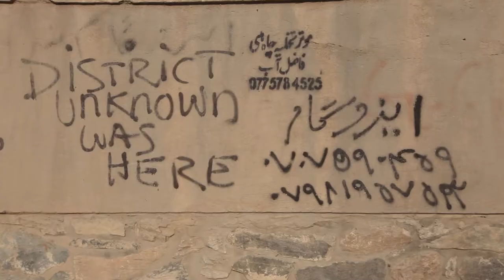Rockabul | Trailer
Dir. by Travis Beard, Australia. 2017. 90 min | Documentary

By Melbourne based director Travis Beard, Rockabul follows Afghanistan’s first rock band District Unknown. In the war torn capital of Afghanistan, Kabul, where Rock music is forbidden by Islam.

The band put themselves in the firing line to challenge freedom of expression, youth identity and conflict with culture. We get a glimpse into the lives of young people living in the aftermath of absolute destruction and chaos, that is Afghanistan. A glimpse into the underground expat party scene, at odds with a conservative and fundamentalist society. A glimpse into the fire that ignites a young band to play music together and connect with other youth.